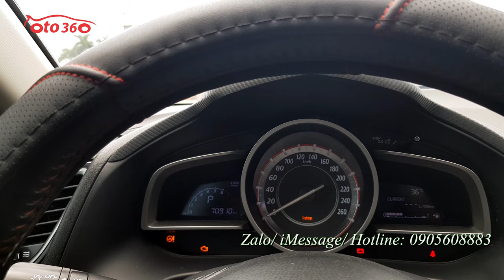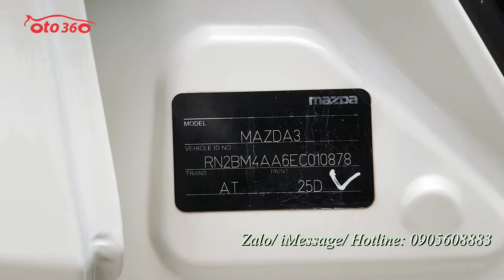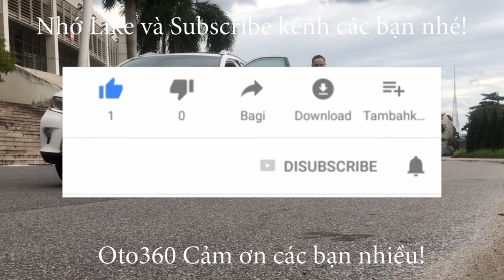Mazda 3 2015 tên tư nhân biển Hà Nội, chạy đúng 7 vạn km, vừa bảo dưỡng toàn bộ trong hãng 20 triệu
Bán xe Mazda 3 số tự động 1.5 Sedan màu trắng, sản xuất cuối năm 2014, fom mới model 2015, tên tư nhân, biển Hà Nội, mới chạy được hơn 7 vạn km.
Xe được trang bị động cơ 1.5L với hộp số tự động, nội thất da cao cấp, tích hợp các phím điều khiển trên vô lăng, sang số thể thao trên vô lăng, màn hình, đầu DVD, camera lùi, cảm biến lùi, gương gập điện, điều hoà tự động, cửa nóc.